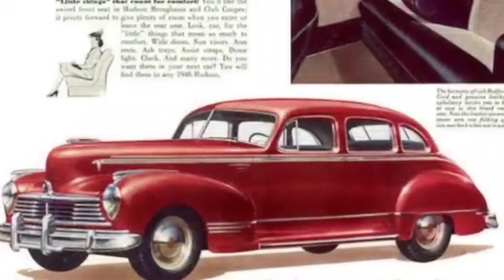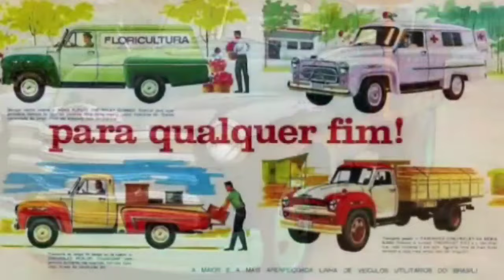RVC Drops | Os carros que dominavam as ruas brasileiras nos anos 50. Os anos dourados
Senhoras e Senhores, sejam bem vindos a mais um vídeo do nosso canal. No vídeo de hoje, vamos trazer os carros que mais circulavam em nossas ruas nos anos 50.